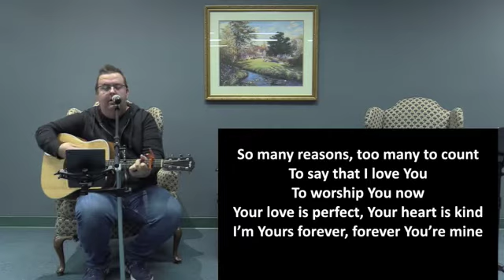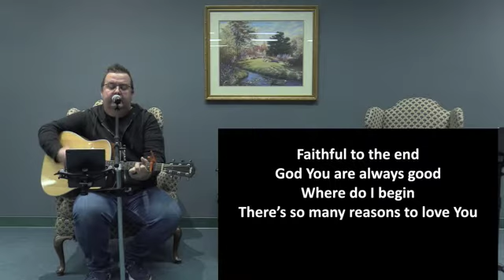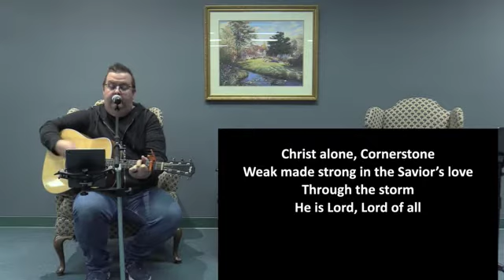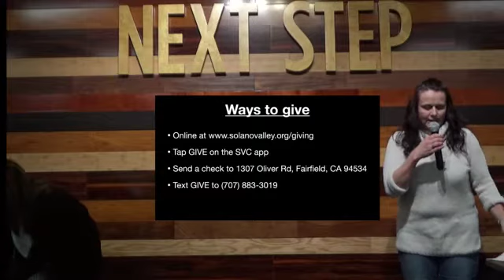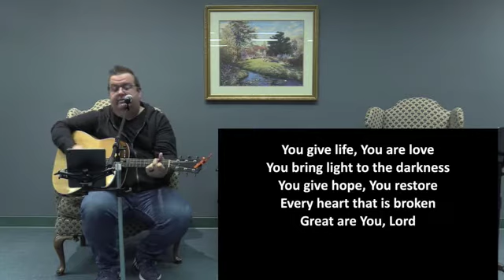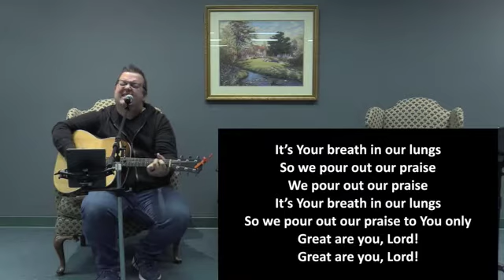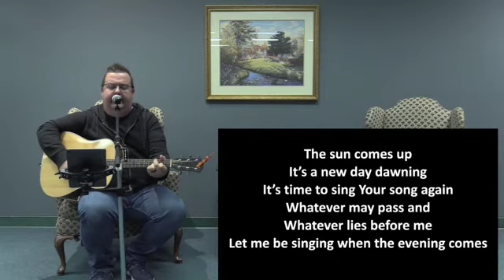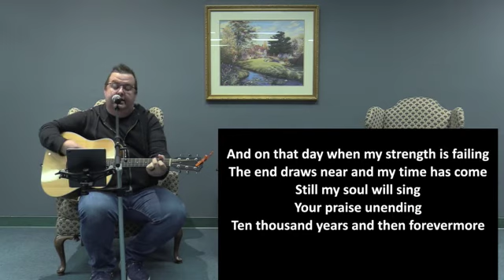Service - December 27, 2020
We are so grateful you have joined us!  Let's take time now to engage and focus on worshiping our awesome God together!